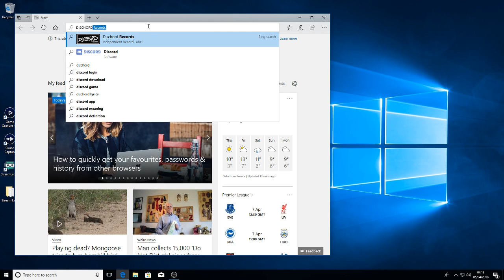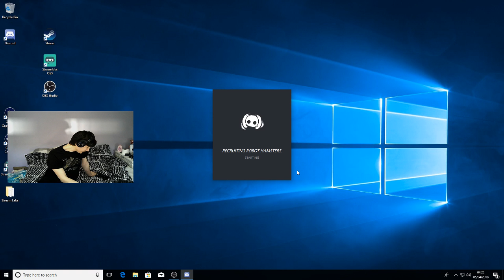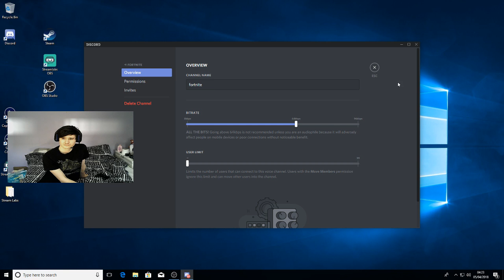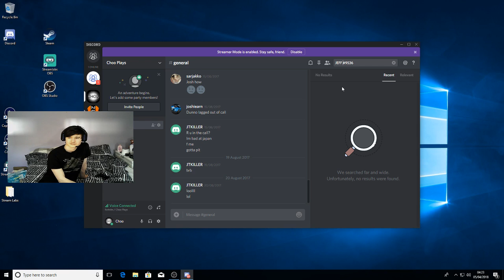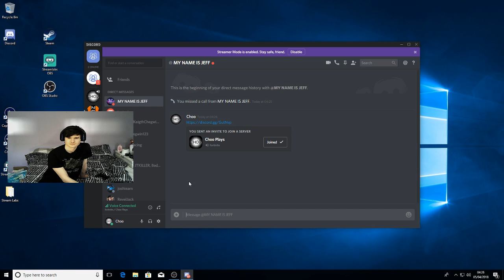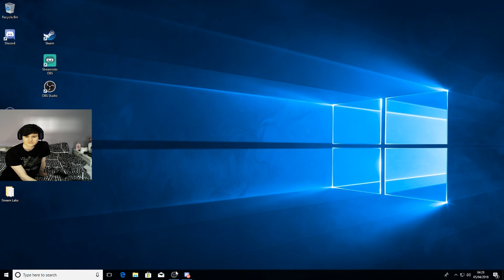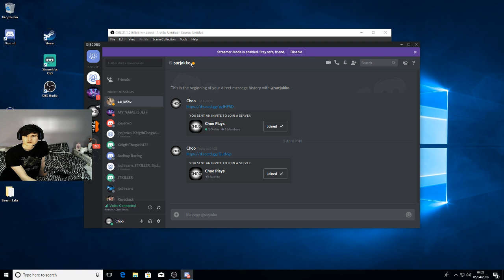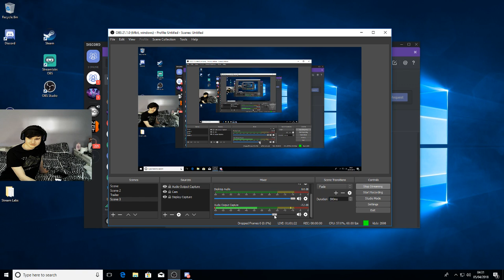FORTNITE | NEW VENDING MACHINE GAMEPLAY AND GETTING BATTLE PASS LVL 100 | WINS: 12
The channel for you if you want a laid back gamer, in it for the laughs and just overall want a good time! :)